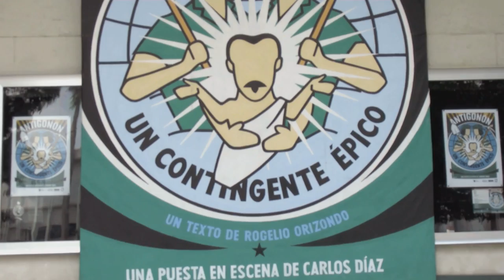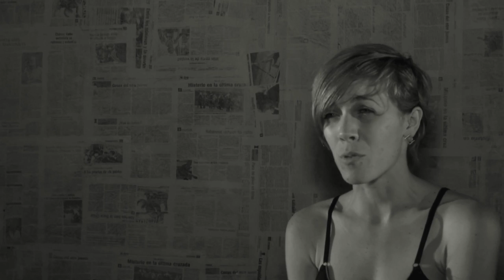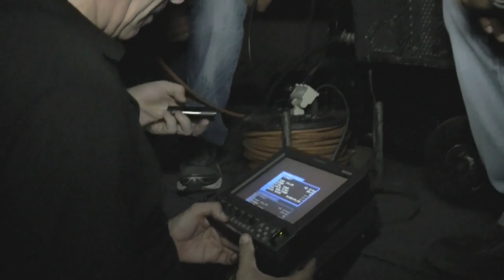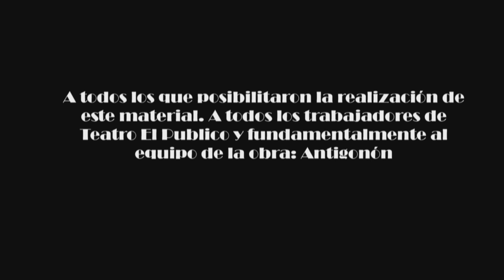Making of Antigonon, the film